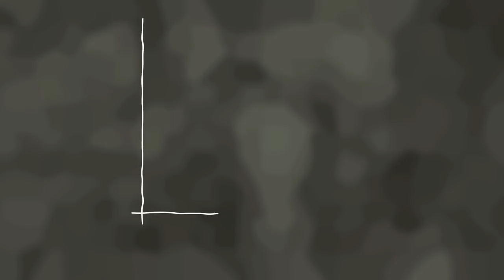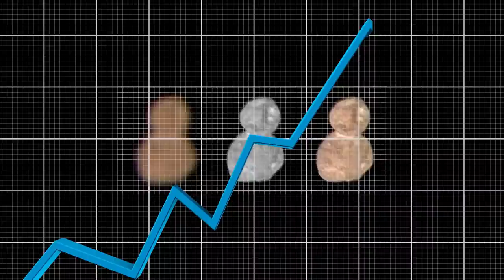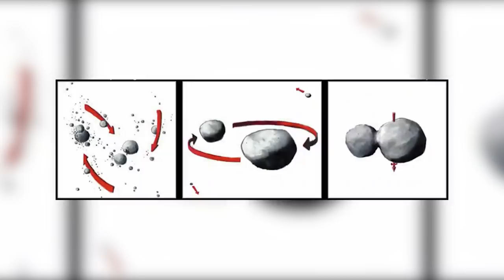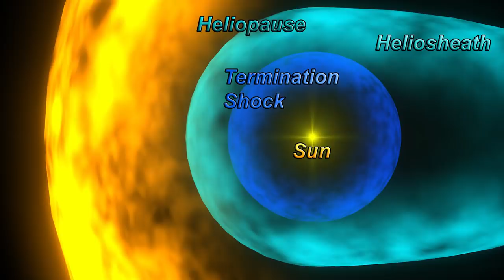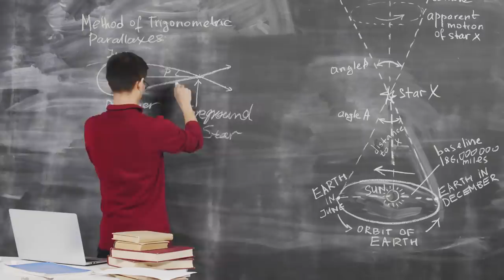10 Descoperiri Spatiale Incredibile In 2020